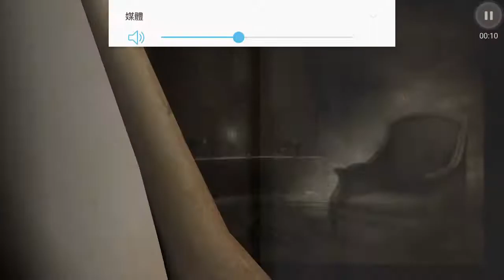Identity 5 (Gmail登入)小丑 排位赛 最佳演繹:11677 (96) 淘汰4人